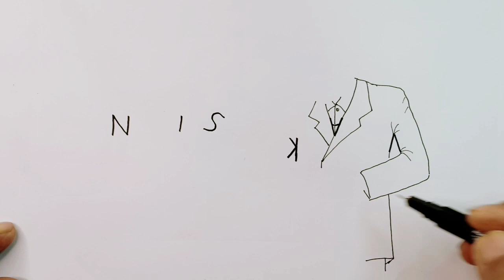KEREEN .. ! kata VAKSIN menjadi gambar orang lagi di Suntik Vaksin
VAKSIN SINOVAC

Cara Menggambar dari kata VAKSIN

Belajar menggambar dari kata vaksin

Menggambar orang lagi di suntik vaksin